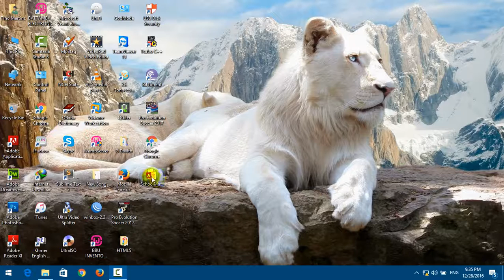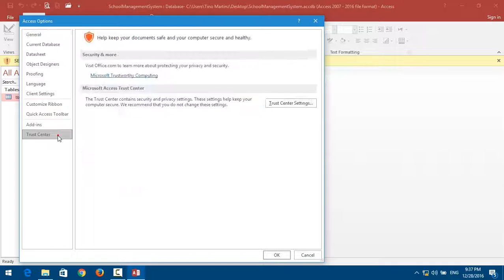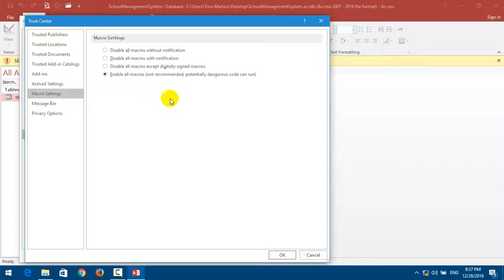04. MS Access 2016 - Enable Trusted File Enable Macro and VBA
In This video I gonna show you how to Enable Trusted File Enable in Microsoft Access 2016.
Microsoft Access 2016 Tutorial For Beginner.